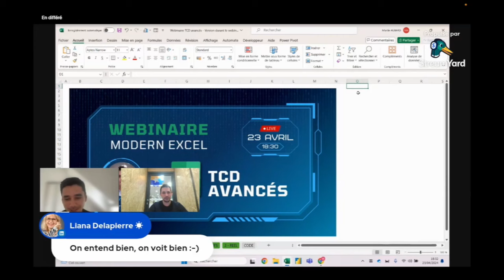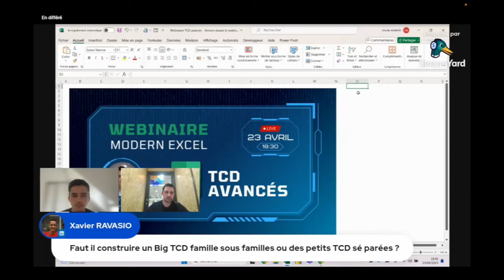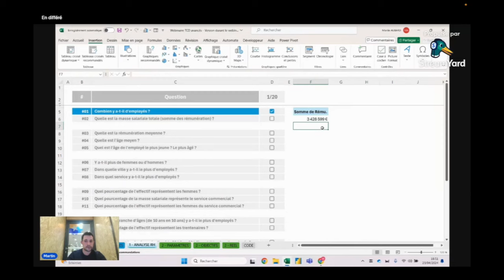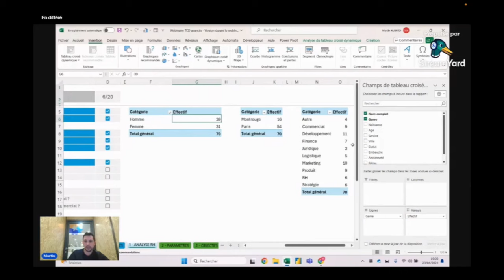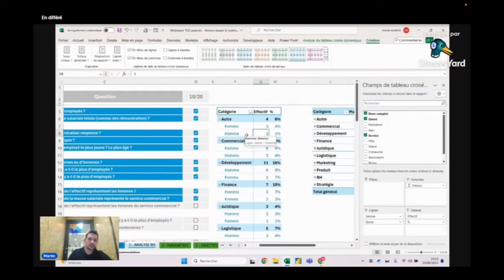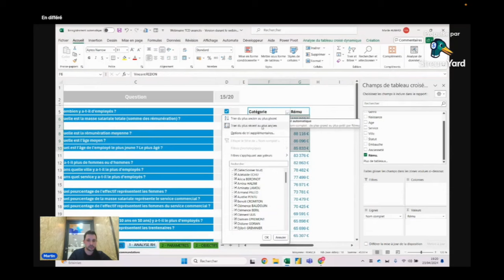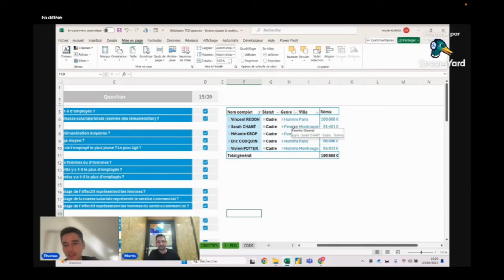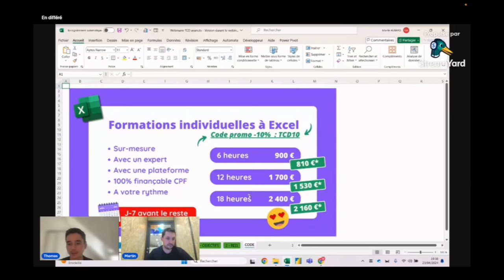Replay du premier Webinaire live : Les Tableaux croisés dynamiques avancés (@Martin Aubard)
Voici la vidéo replay du tout premier wébinaire Solpedinn où, pendant 1h, Martin nous parle des tableaux croisés dynamiques et de leur puissance ultime.